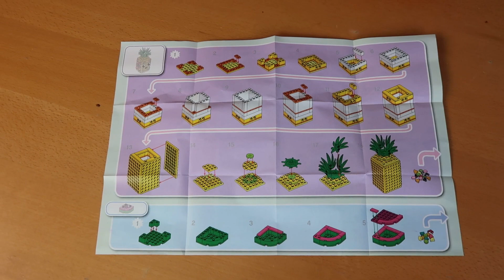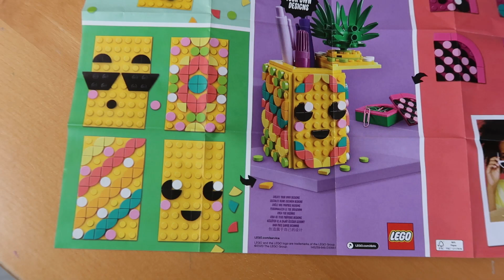MOLLI ELSŐ SAJÁT ÉKSZERKOLLEKCIÓJA! :)